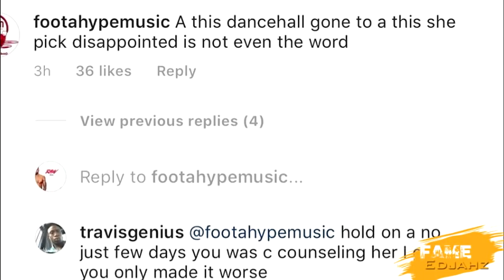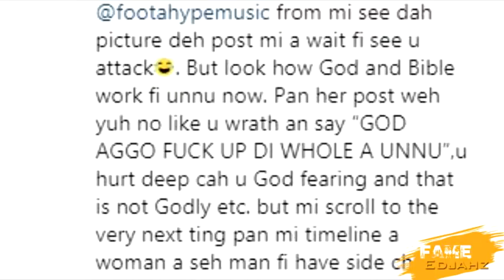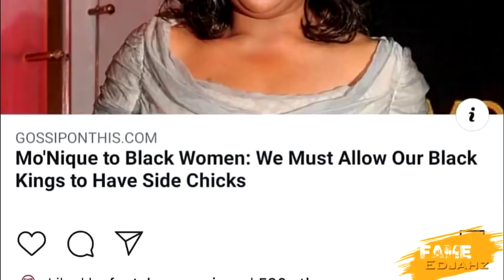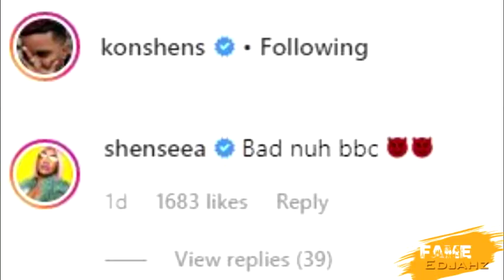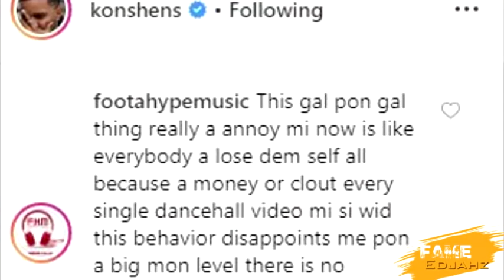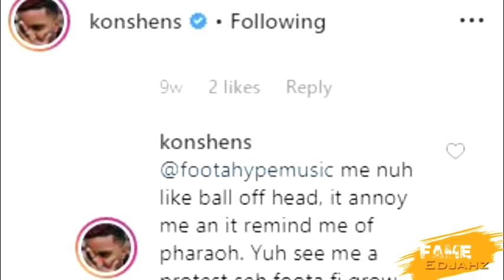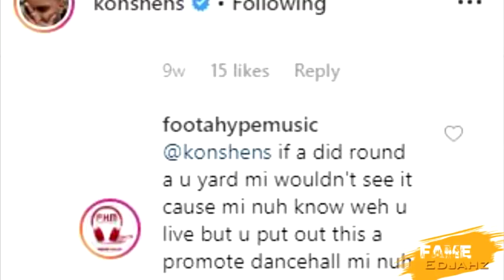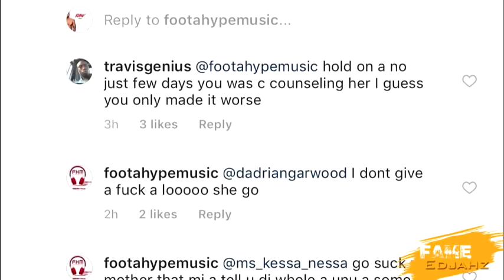Konshens "ATTACK FOOTA HYPE FOR SHENSEEA" By Defending Her Viral Pic | May.19.2019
Fame Edjahz News, Commentary, And Discussion On Konshens Defending Shenseea Against Foota Hype.